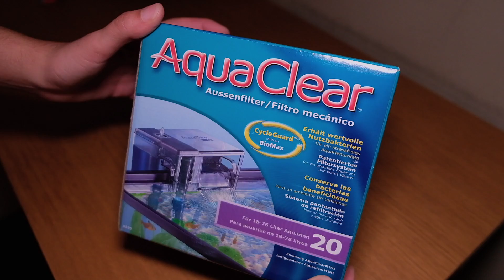EMERGENZA - I miei PESCI cambiano di nuovo VASCA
Ciao ragazzi, in questo video vi faccio vedere un cambio vasca a causa della rottura del mio acquario da 100 litri 👍🏻

I miei Endler avranno una nuova vasca allestita per questa emergenza ma la cosa più terrificante è che non siamo soli in casa 👻

Vi ricordo di passare dal mio nuovo sito web per chi volesse avere la mia consulenza sull'acquisto di un acquario ma anche di accessori e molto altro 📝

Lampada LED

AquaClear Filtro Askoll

Spero che il video vi piaccia e per qualsiasi cosa scrivetemi qui sotto nei commenti 👇🏻